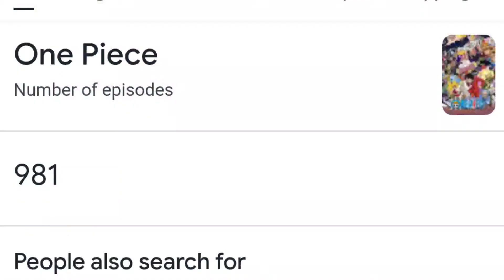Top ten best anime of all time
Guys I'm this video make in the glorious year of 2022 I will go over the best anime to watch in the year 2022. this is all facts and no opinion so take everything I say seriously. once you watch all these shows you will be enlightened to the highest degree on god